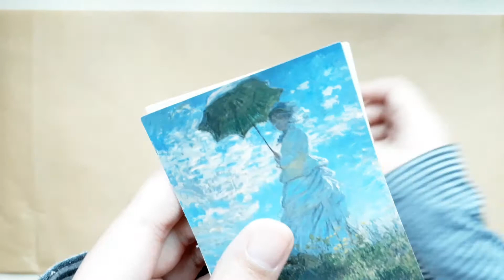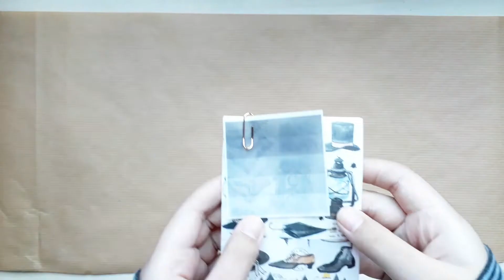Stationery Haul + Unboxing | asmr(?)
Recently I reached out to @minnisbyymin on Instagram to purchase some stationery. I also included my purchases from shopee and Daiso. I hope you guys enjoy the video!!